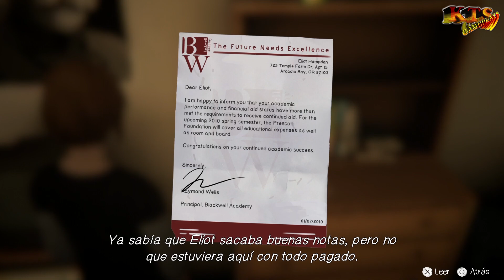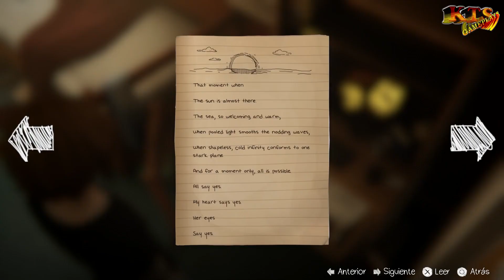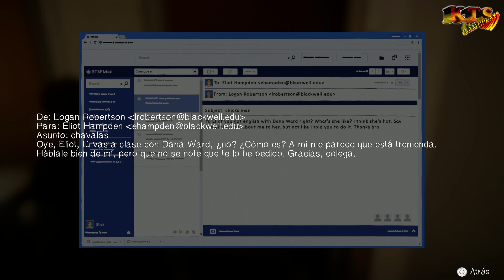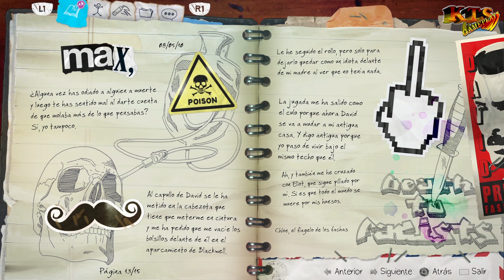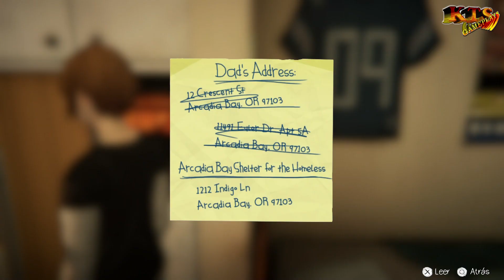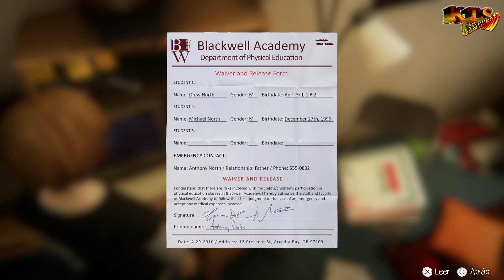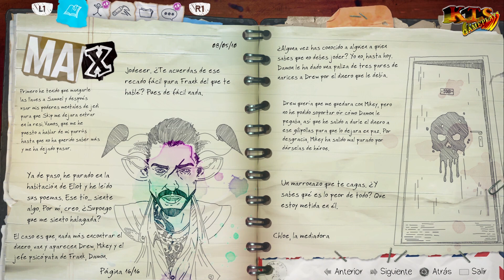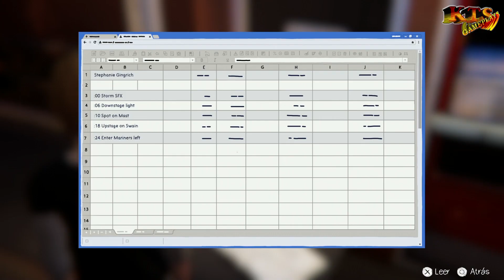LIFE IS STRANGE: BEFORE THE STORM. #7: OPERACIÓN 1000 PAVOS. [GUÍA 100%]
Tras hablar con Frank, Chloe Price deberá de infiltrarse en los dormitorios de los chicos para descubrir más de la deuda de Drew y recuperar el dinero que este le debe a Frank. Chloe Price Solid.

¡Antes de la tormenta!

[ Descripción ]

● Life is Strange: Before the Storm cuenta los sucessos que ocurrieron antes de Life Is Strange. Sigue a Chloe Price, una adolescente rebelde que entabla una inesperada amistad con Rachel Amber, una chica guapa y popular destinada al éxito. Cuando Rachel descubre un secreto en su familia que trastoca su mundo, esta nueva alianza será lo que les dé fuerzas a las dos para superar sus problemas.

[Música]
Agradecer tanto a Bendsound como a WE RABBITZ por los temazos.

 ¡WE RABBITZ sois los mejores!

[Ficha Técnica]
● Juego: LIFE IS STRANGE: BEFORE THE STORM.
● Saga: LIFE IS STRANGE.
● Distribuidor: SQUARE ENIX.
● Desarrollador: DONTNOD.
● Lanzamiento Europa: 24/08/2017.
● Género: Aventura gráfica.
● Modos de juego: Historia narrada con toma de decisiones y point and click.
● Modo online: No.
● Jugadores: Off Line 1 Jugador.
● Juego Cooperativo: No
● Idioma: Voces en Inglés, textos completamente en Castellano.
● PEGI: 16
● Plataformas: PS4, Xbox One y PC.
● Precio del juego: LIFE IS STRANGE: BEFORE THE STORM: 19'95€ (XBOX ONE/PS4/PC)